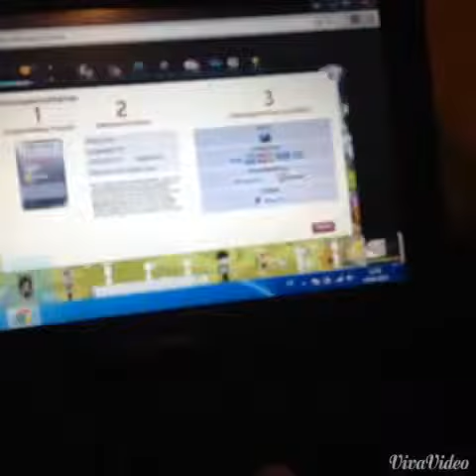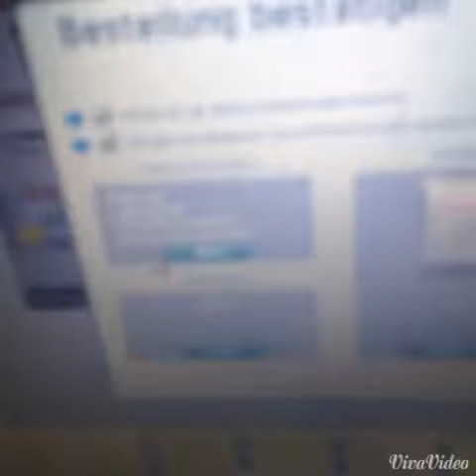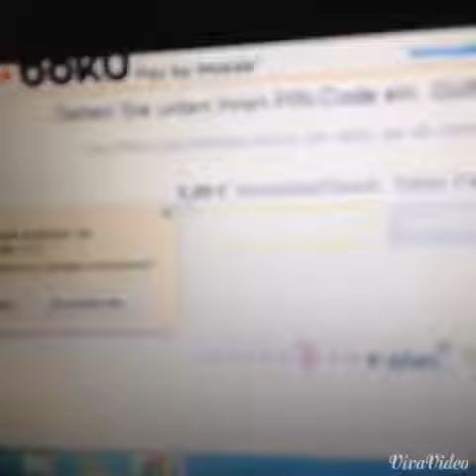Mein MSP (Dniel the Boy) ich kaufe mir silber Paket